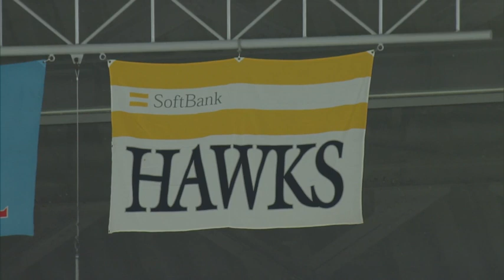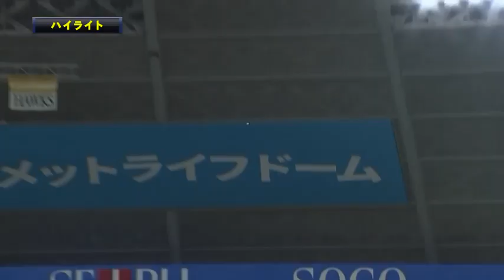ホークス公式 6月24日vs埼玉西武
福岡ソフトバンクホークス 6月24日vs埼玉西武のダイジェスト動画です。